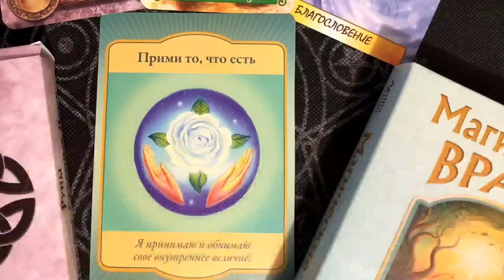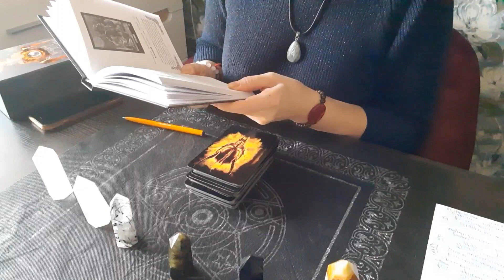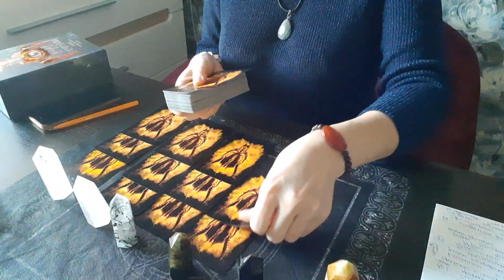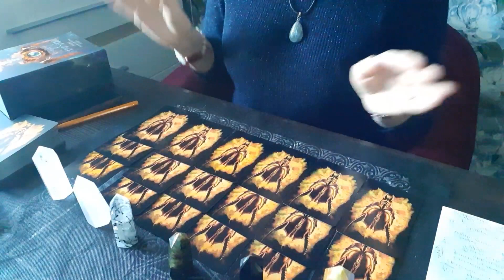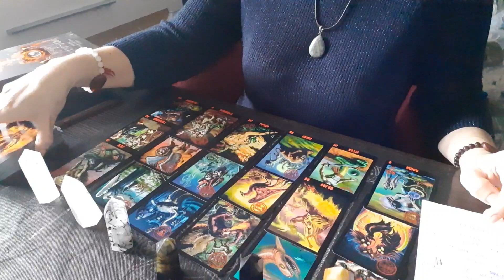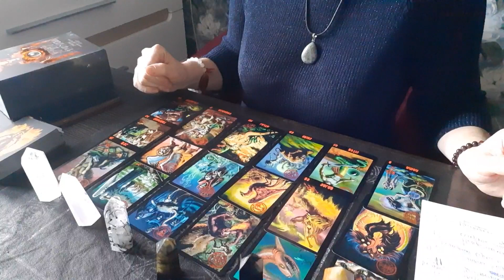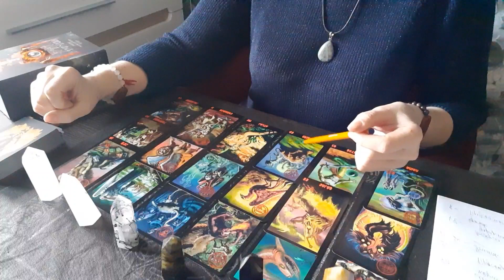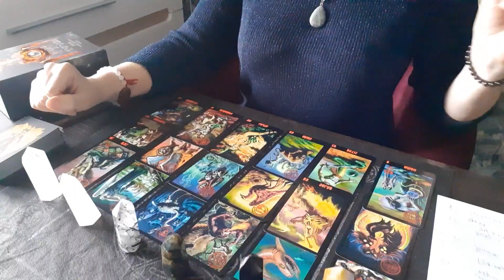🔮МАГИЧЕСКИЕ СПОСОБНОСТИ. КОЛОДА КАРТ "ТАРО ЛЮЦИФЕРА".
ЕСТЬ ЛИ У ВАС МАГИЧЕСКИЕ СПОСОБНОСТИ?
Новая колода ТАРО ЛЮЦИФЕРА.
Расклад на 6 вариантов.
Сделайте глубокий вдох, закройте глаза и выбирайте цифру от 1 до 6.

Я Благодарю Вас за финансовую поддержку моего канала, в размере той суммы, которую можете себе позволить 🙏🙏🙏

Карта Приватбанка 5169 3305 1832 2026 (платежи по Украине)
Яндекс кошелёк (платежи по России).

Презентация к мастер-классу "Расклад на 25 Рун"

Телеграм канал

☝️Знакомство со мной.